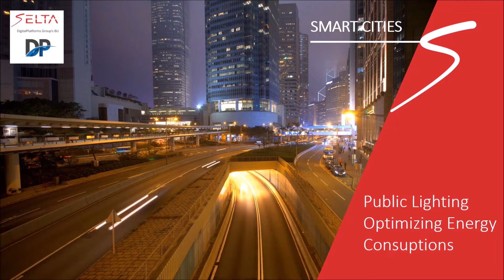SELTA - CIGRE 2022 PARIS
We'll be part of the CIGRE Session 2022 in Paris: CIGRE’ is the number one global power system event in the world, bringing together some 9000 power industry participants from over 90 countries, including 3500 international experts and other decision-makers.

SELTA, BU of the DigitalPlatforms group, awaits you at booth S271 where we’ll be showcasing all our latest solutions for Smart Grids and Service Telecommunications.